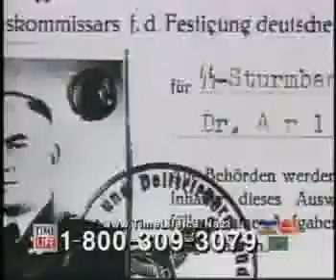History of Nazis DVD - SeenTVCanada.com